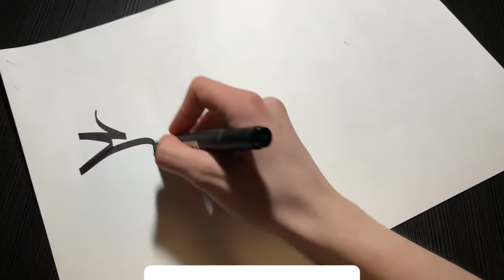TAGGING AND BOMBING! – HOW TO DRAW STREET GRAFFITI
Writing by CloudsOne.

Hey, hello everyone!

In this video, I used an interesting street graffiti tagging technique using markers. I think you will definitely like it!

Put the video in slow motion and try to repeat with me!